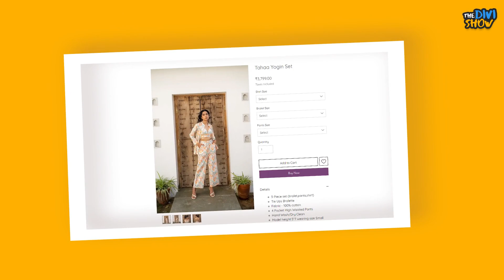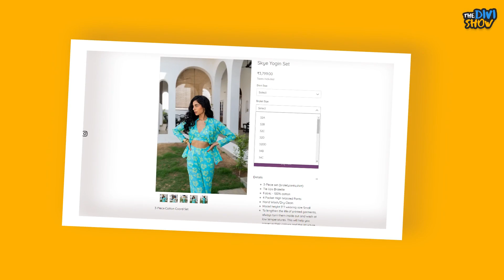UPSC TO FASHION ENTREPRENEUR? House of Mae by Megha Sharma | TheDiviShow | E21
Join us on a captivating journey as we sit down with the visionary Chief Everything Officer of House Of Mae, a homegrown sustainable fashion label. With a background in Political Science, Megha’s love for fashion and styling led her to start her own brand with the ethical practices she believes in.

Discover the inspiring story behind the brand, how she founded the brand, insights into the creative process that goes behind, sources of inspiration, attention to detail, and dedication that go into creating their iconic designs, and  challenges faced and triumphs achieved, and the most import how being a customer centric will help them in longer run. Whether you're a fashion enthusiast or aspiring designer, this video is sure to ignite your creativity and leave you inspired!

Get ready to be inspired by the passion, innovation, and dedication that fuels the success of House Of Mae, a remarkable homegrown fashion label. Don't miss out on this incredible behind-the-scenes glimpse into the fashion industry!

Hello 👋🏻 I am Divisha Bhatia, a curious kid whose passions are people and marketing.

I am the Founder & Creative Head of Big Flex Marketing, a marketing agency based out of Jaipur, Rajasthan, India. People's journeys, business models, life stories, challenges, successes, and motivations, always intrigued me and it elevated a little after starting the agency that helped multiple high-profile brands market a story by serving them with the right branding, design, concept, visuals, and content to their target audience across all social media platforms, but that wasn't enough..

After 3 years of working and thrusting my agency in auto-pilot mode, I flew again with TheDiviShow where my vision is to bring real stories, real people, and real experiences that empower me as well as the local communities to grow more. 🤩

We promise to keep these things intact in all our future videos
✔️Higher Relatability
✔️Long Format
✔️Hinglish Medium
✔️Casual & Inspirational

I thank my team day and night for all the hard work they put in as sponsors of this show. All we now seek is your love, support, and trust in our little community 🙏🏻

0:00 Introduction
3:05 Current life updates & Expanding the Team of House Of Mae
6:25 Challenges of Expanding & Moto Of The Brand
11:58 Pushing Out Of The Comfort Zone
16:01 Logistics Challenges & What Industry Leaders Like Zara & Myntra doing
19:26 Behind Everything That Goes For A Good Experience For A Customer
24:29 Journey Towards Fashion & Career Switches
33:56 How Covid Motivated Her To Start Her Own Brand
37:21 Journey of House Of Mae
43:08 Featuring in Cosmo and Grazia
44:56 Word Association
52:47 Outro

Keywords-
Fashion
Sustainable Fashion
Made To Order
Homegrown Lable
House Of Mae
mindful shopping
Style
Styling
Quality
Customised
Customer Experience
Logistics
Challenges
Small fashion brand
Growing
Designs
Aspiring designers
Creative
Craftsmanship
Atelier
Fabrics
Aesthetic
fashion label
Fashion Podcast
Perfection